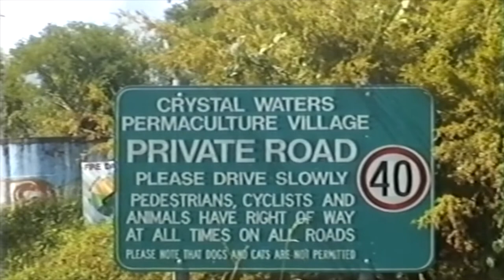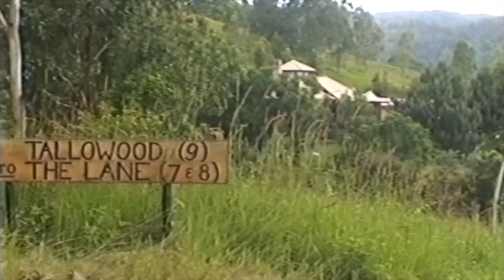Rammed Earth House Construction 2000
Construction of a rammed earth concrete slab portion of a house, and the remainder of the house being timber, with a corrugated steel roof. The site was prepared in late 1999, the house was fully completed by mid 2000. The house was built on a sloping one acre block in Crystal Waters EcoVillage in Queensland, Australia.

0:00 General overview of Crystal Waters and Wildlife
16:07 Site Preparation
20:42 Concrete Foundations
22:06 Concrete Slab Poured
25:23 Rammed Earth Walls Erected
33:35 Multi-Coloured Earth Used in Feature Wall
39:55 Mould Used to Create Alcove in Rammed Earth Wall
41:16 Roof Trusses Up
43:27 Interior Fitting Out
46:32 Nearing Completion
49:57 The Completed Home - Photo Montage

Fully narrated in English with ambient sound and no music.
Advice for anyone considering rammed earth is included.
This video was made long before the smart phone era using an analog video camera, so apologies for the fuzzy imagery.